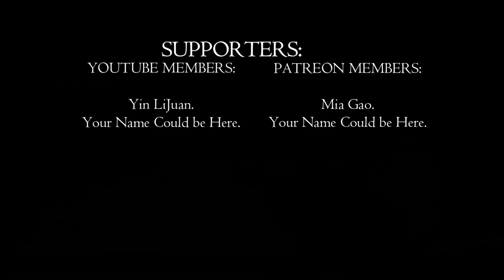Last Man Standing: Epic Zombie Showdown in Left 4 Dead Ep 4 | SimSaga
🌟 Welcome back, Zombie Slayers! 🌟 Are you ready for an epic adventure filled with chaos, zombies, and non-stop action? Then you're in the right place! Join us in today's video where we tackle one of the most thrilling chapters yet! From nail-biting encounters to strategic survival tactics, this episode is packed with excitement. Don’t miss out on the fun and the frenzy—let’s dive into the zombie apocalypse! 🧟🔫💥

What to Expect in This Video:
🎯 Non-Stop Zombie Action: Dive deep into the fray with assault rifles and pipe bombs. It's time to show these zombies who's boss!
🎮 Strategic Gameplay: Watch as we maneuver through hordes of undead, aiming for the all-important safe house. Will we make it? Tune in to find out!
🥇 Epic Headshots and Kills: Enjoy clean, crisp headshots and a kill count that keeps getting higher. Can you guess how many zombies I take down by the end?
🛡️ Survival Tips and Tricks: Learn the best survival strategies as we fortify our defenses and prepare for the worst. Perfect for your next gaming session!
🏁 Finale Preparation: With the final showdown at Mercy Hospital looming, the stakes are higher than ever! Gear up for the ultimate battle in our next episode.

🌟👍 Want more exclusive content? Your support keeps our channel alive and kicking (zombies, that is!). Until next time, keep your ammo loaded and your eyes on the prize. 🌟💣🧟

💬 P.S.: Drop your best zombie survival tips in the comments, and let’s chat about your most epic gaming moments!

PC Specs:

CPU: Intel Core i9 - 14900K @ 3.2GHz
Ram: 64GB
GPU: RTX3060ti 4GB.

0:00 - Intro & Gear Up
0:42 - Fortifying the Supermarket Strategy
1:44 - Battle Tactics & Encounters
2:48 - Searching for Ammo & Headshots
3:53 - Challenges & Adjustments in Tactics
5:02 - Approaching the Climactic Safe House
6:17 - Safe House Dash & Witch Encounter
7:21 - Preparing for Mercy Hospital Finale
7:49 - Engage with Us & Support Our Channel
8:37 - Farewell & Tease for Next Episode